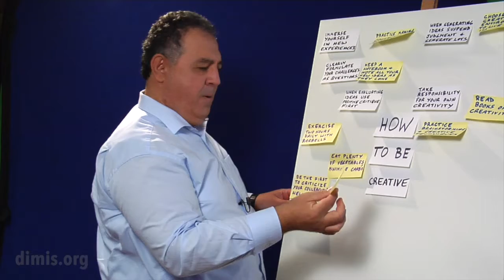How to be creative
a hands-on, 99-seconds spree, revelaing simple method on how to create, develop, evaluate your creative ideas